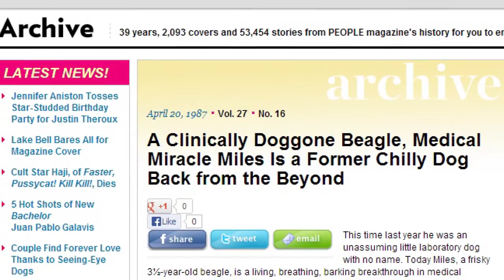Dog Survives Cryonic Suspension